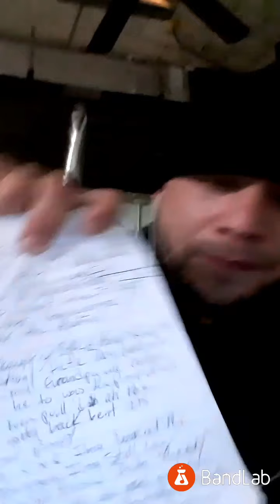Father All I need is twelve Dollars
Father's keep fighting the good fight; Thy Art be with us whom shall be against us
Copy Rights "Fathers all I need twelve dollars"

Love you Son!